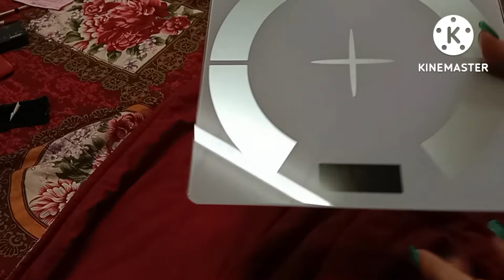Flexing My Weight😂/And Body Digital Weighing Scale/Nitibong Vlogger